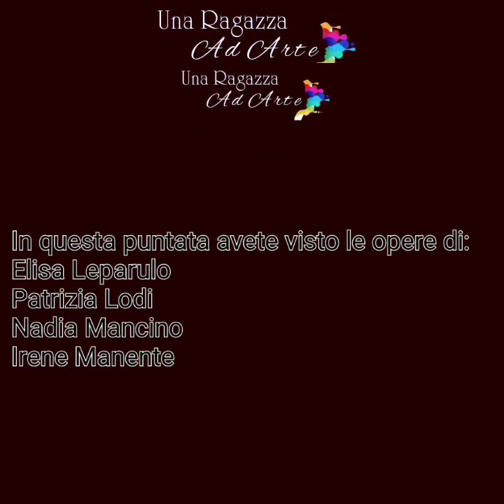aperitivoconartista - 25 giugno 2022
Ciao e grazie per aver aperto questo nuovo video della rubrica aperitivo con artista dedicato alla pubblicazione online inside
in questa puntata racconterò le opere di:
Elisa Leparulo
Patrizia Lodi
Nadia Mancino
Irene Manente